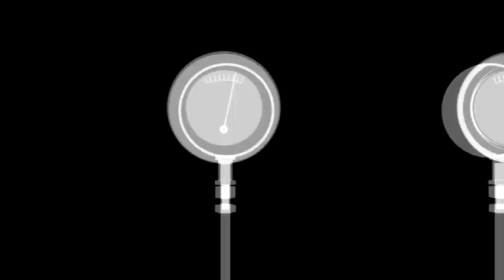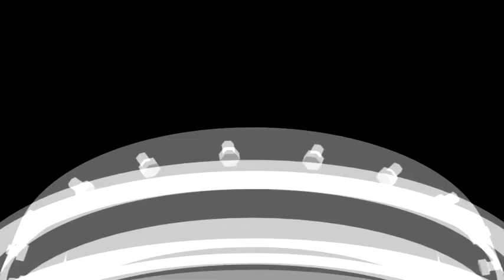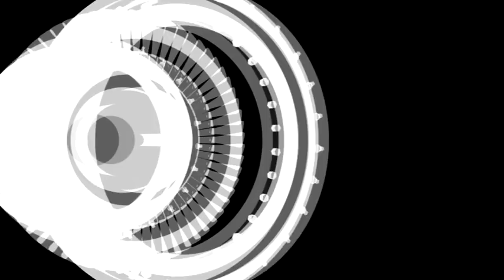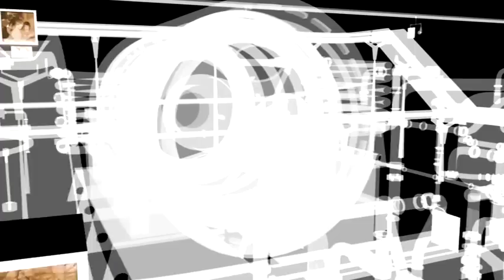Lemon Jelly - Only Time [Official Video]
This is not my property, all rights and copyright go to Lemon Jelly.

Lemon Jelly (formed in 1998) are a British electronica duo from London, UK consisting of Nick Franglen and Fred Deakin.

Franglen and Deakin initially released three limited-circulation EPs, The Bath (1998), The Yellow (1999), and The Midnight (2000), which were then collected into a widely-released album in 2000, lemonjelly.ky, which was both a critical and a commercial success.

Their second album (and self-proclaimed first studio album), Lost Horizons, was released in 2002, and was another success.

Their last album, 2005's '64-'95, featured a sticker to warn listeners that "This is our new album. It's not like our old album." The title comes from the fact that each track features a single sample drawn from years between 1964 and 1995, incorporating each sample in a variety of imaginative ways.